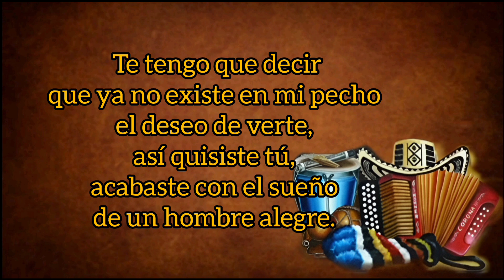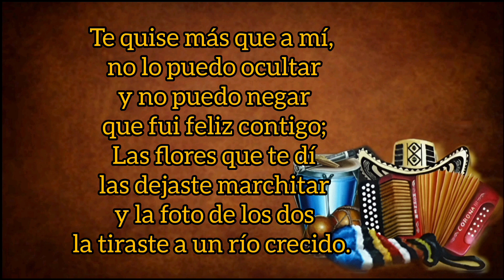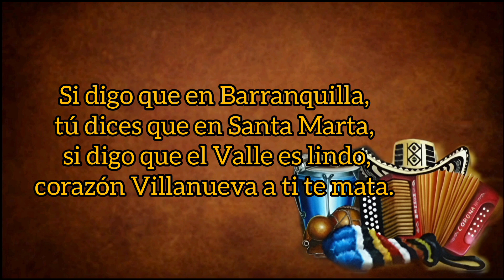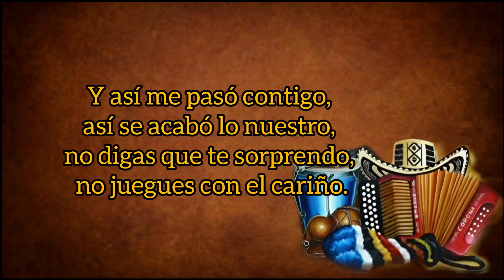Así Me Pasó Contigo - Mono Zabaleta Y Juancho De La Espriella (con Letra) By Eusebio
TÍTULO: Así Me Pasó Contigo
INTÉRPRETE: Mono Zabaleta
ACORDEÓN: Juancho De La Espriella
AUTOR: Iván Ovalle
ÁLBUM: The Collection
AÑO: 2022
CATEGORÍA: Vallenato